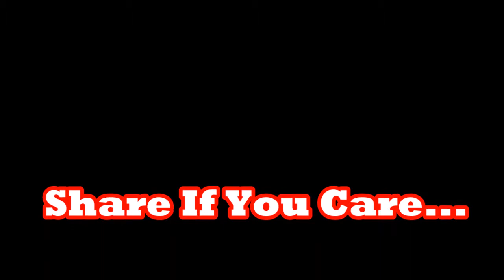ODIYA BHAGABAT-- 7thScanda ---15th Chapter||ଓଡିଆ ଭାଗବତ -7ମ ସ୍କନ୍ଦ-15 ଅଧ୍ୟାୟ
- New Koraputia desia dance by aadibasi students on dj music during observation of saraswati puja 2018
-Koraputia Album Dance on Desia Song –must watch
-Koraputia Desia Demsa Dance on A Special Occasion
-Koraputia with modern mix dance in dj music
-Koraputia demsa mix modern dance-new-2018
-Dasahara Wishes Videos with Sloka in Sanskrit-new-2018
-Koraputia Muskil Desia Nagin Dance—Have You Ever Seen?